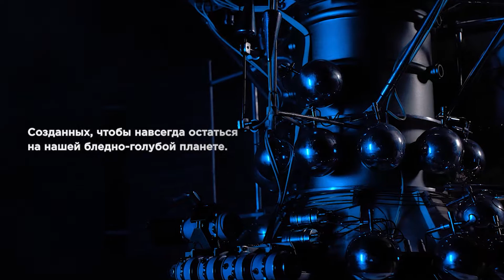Каждый день космос становится ближе!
Каждый день космос становится ближе! Благодарим за съемку этого невероятно атмосферного видео наших друзей:

Director: @de_bolbot
DoP: @kinkrin
Camera operator: @g_shann1924
Drone operator: @mothfpv
Composer: @anngorak
Sound desinger: @say_malov
Motion desinger: @xenioxry
Assistant: @alexamination